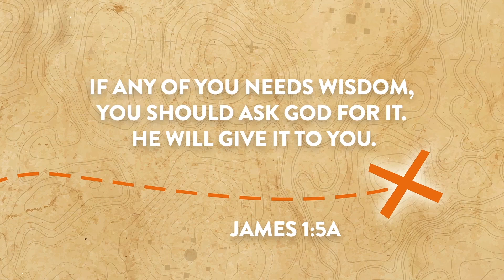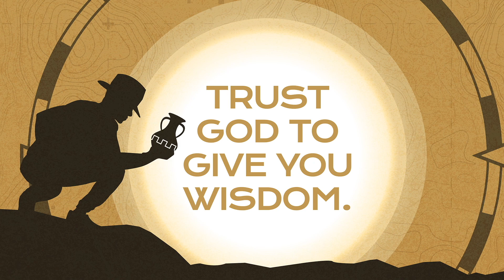ACC Kids (8/15/2021)